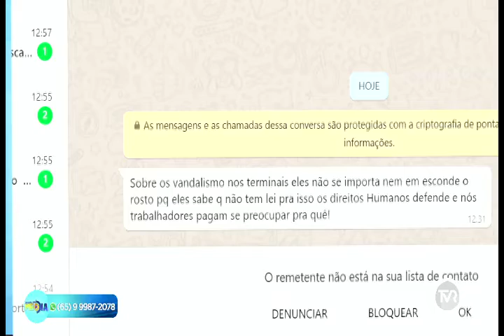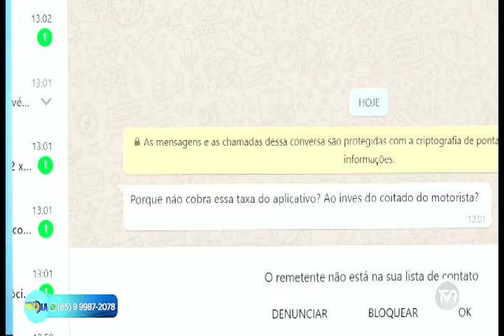JMD ENTREVISTA COM LUCIANA ZAMPRONI secretária adjunta da Semob 04 02 2020